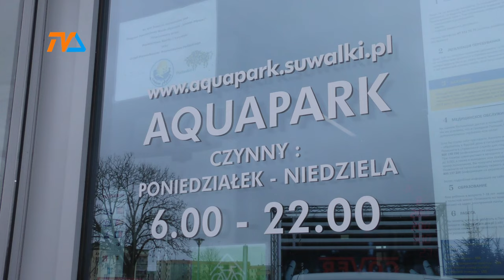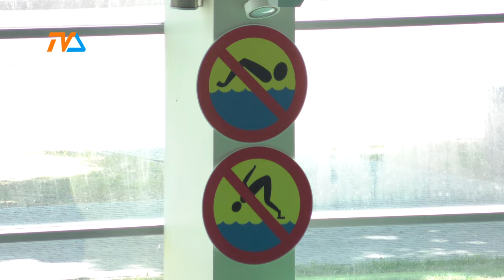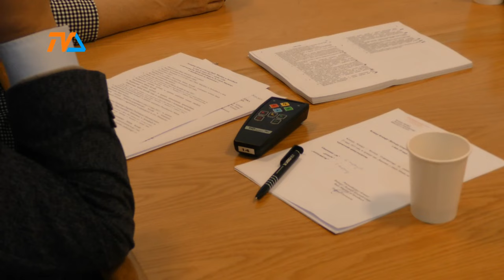Dyrektor OSiRu: nie mogę nie uznać odpowiedzialności. |TV SUWAŁKI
Najprawdopodobniej, wzorem stanowiska wydanego przez Komisję Skarg, Wniosków i Petycji za zasadną uzna Rada Miejska Suwałk skargę na działalność dyrektora miejscowego Ośrodka Sportu i Rekreacji. Sprawa dotyczy tragicznego w skutkach zdarzenia, do którego doszło w suwalskim aquaparku w kwietniu 2022 roku.